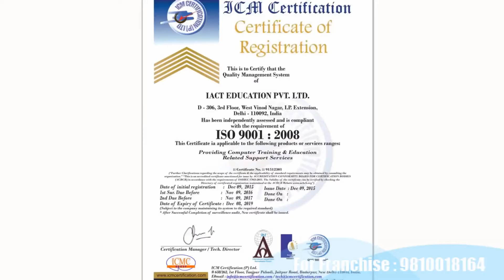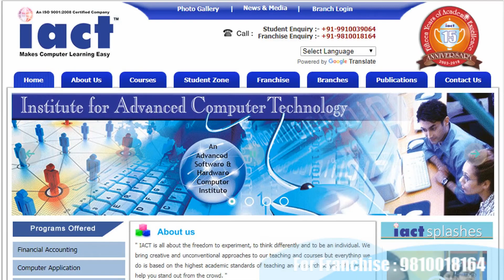Best computer education in Jalandhar